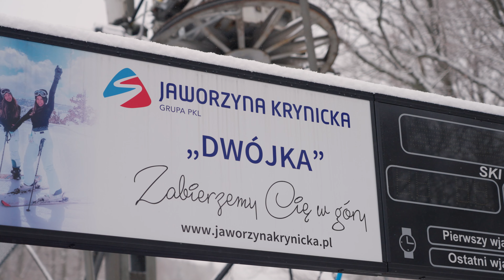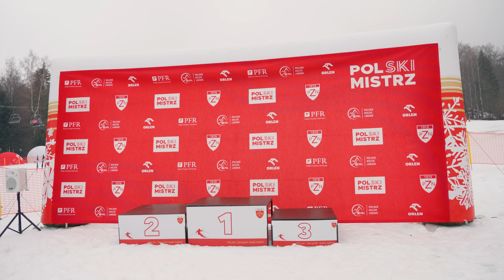PZN - Mistrzostwa Polski w narciarstwie alpejskim | Krynica 8-9.02.2024